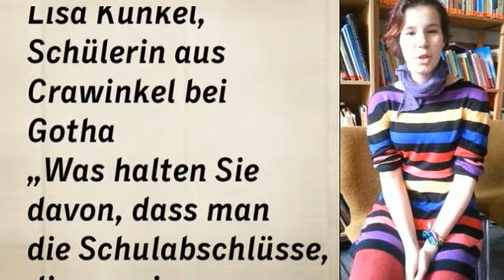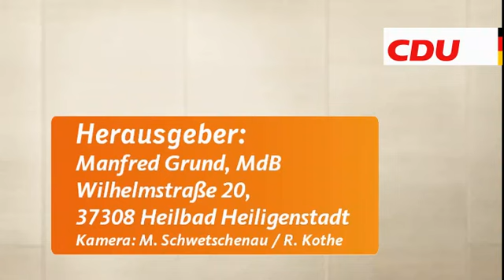Die 71. Video-Depesche: Gute Bildung für alle und überall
Heute antworte ich auf Fragen von Vanessa Weber und von Lisa Kunkel zu Ausbildung und Fachkräftemangel. „Der Bildungs-Flickenteppich in Deutschland ist ein wachsendes Ärgernis. Mobilität des Arbeitsmarkts wird dadurch erschwert. Unser erklärtes Ziel sind vergleichbare und anerkannte Schulabschlüsse. Den Weg dorthin -- ob 12 oder 13 Jahre, welche Form des Schulsystems -- können die Länder für sich entscheiden. Das Ziel muss für alle gleich sein."